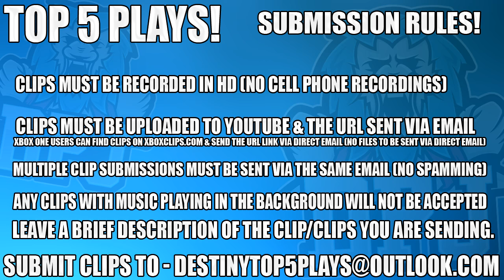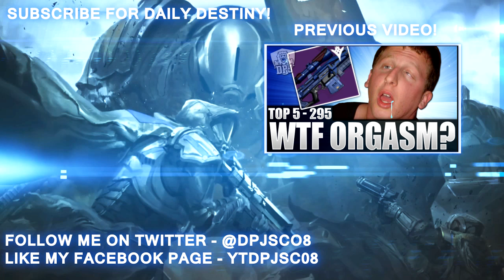Destiny: Insane 15 Streak! Top 5 Sword Plays Of The Week / Episode 303